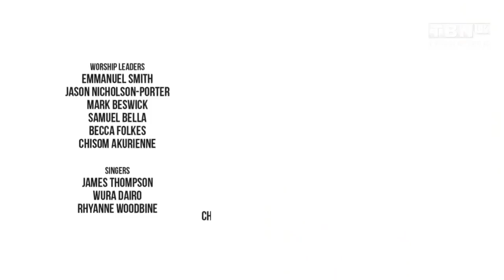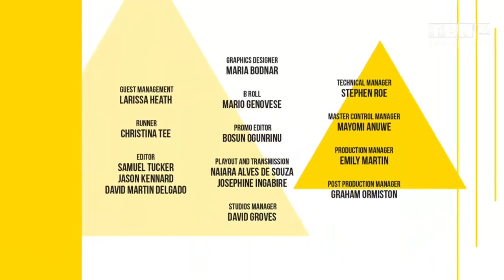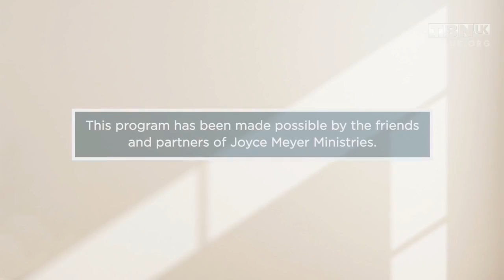Decaration 2021 | Live Shows | Business, The Economy and The Environment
Join us for 'Business, The Economy and The Environment', a declaration2021 live show from the TBN UK studios. Featuring prayer from Lord Hastings and Ruth Valerio, and a talk from Bishop Wayne Malcolm.